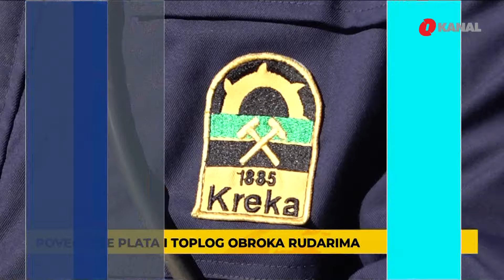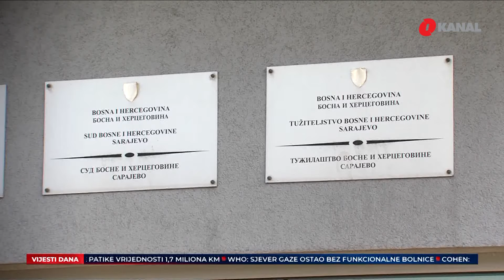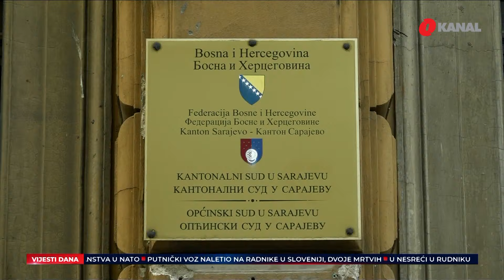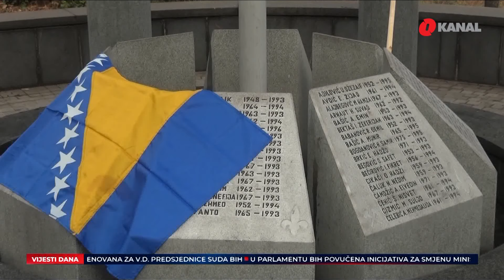Pritvor Debevcu i “Osmici“ / Košarac i Helez “preživjeli“ / Nova stradanja u Gazi -O Dnevnik 23.12.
U Dnevniku O kanala gledajte:

- Pucnjava u glavnom gradu Češke. Desetine mrtvih i ranjenih. Napadač mrtav.

- Buran pravosudno politički dan. Odbijene smjene ministara, određen pritvor Debevcu i Mehmedagiću.

- Obilježen Dan rudara. Heroji iz jame konačno dobili kolektivni ugovor u Federaciji.

Pratite nas na podcast platformama:
Apple Podcasts:

Amazon Music: